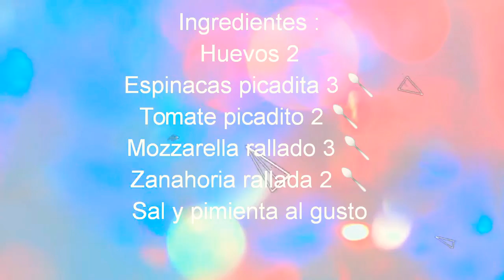Desayuna SIN CULPA tortitas de vegetales nutritivas, 0 carbohidratos 😋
Hola mis corazones 💕 descomplicados muchos saludos 🥰

Espero que tengan un día muy lindo 💕

Hoy en xiococina les comparto esta rica y saludable opción para desayunar 😋 delicioso y sin culpa, es un desayuno sin carbohidratos lleno de vitaminas y minerales que nuestro cuerpo necesita para comenzar bien el día 💪

Si todavía no te has suscrito, animate y hazlo ya que de esa manera me animas a mi también para subir más recetas fáciles y descomplicadas  🤗👍

Si te gustó el video compártelo 🌻

Edito con filmorago